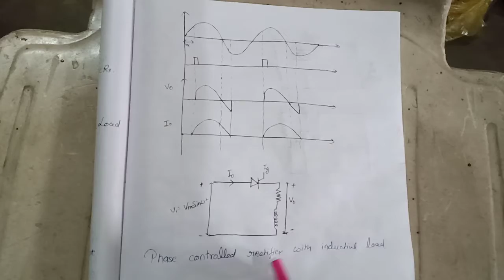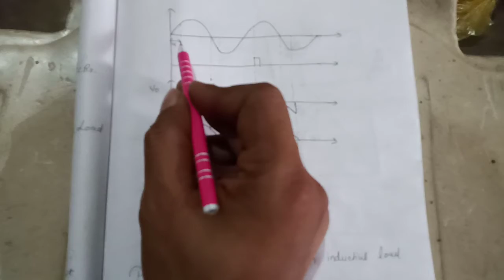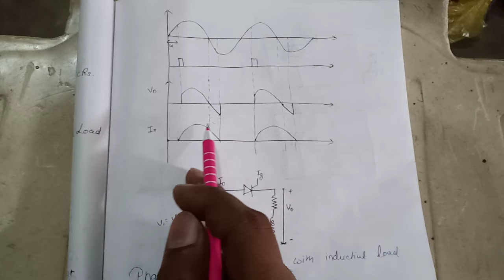Phase controlled rectifier with inductive and resistive load